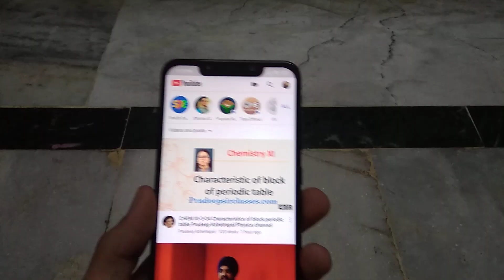The Fastest Fingerprint Sensor & IR Face Unlock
In this video, I've demonstrated how fast the fingerprint scanner and the infrared face unlock on my POCO F1 are. This phone was released back in 2018, but it still boasts of some impressive tricks up its sleeve.